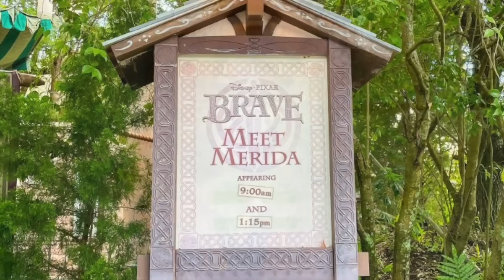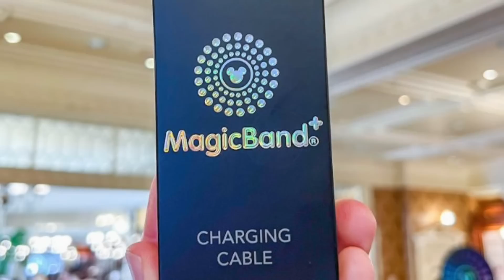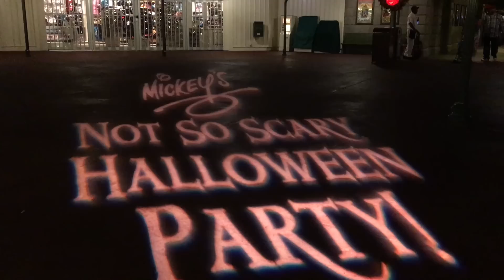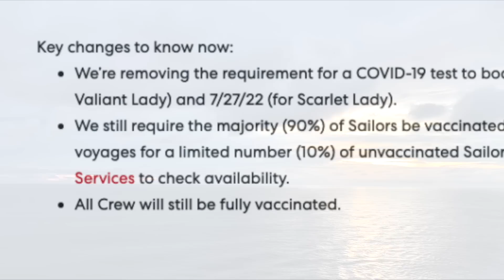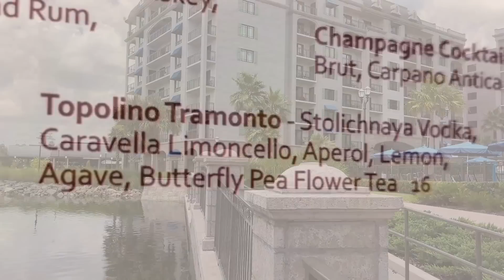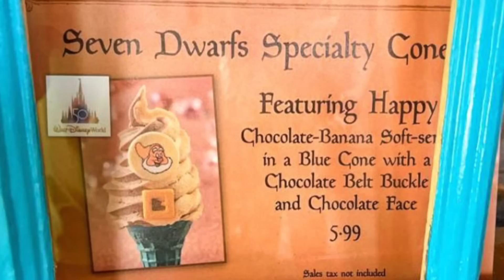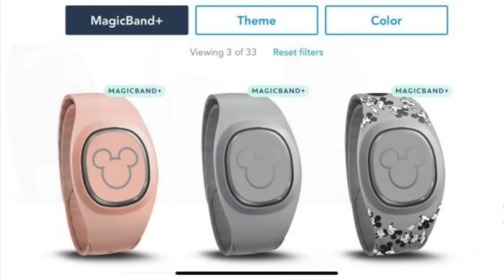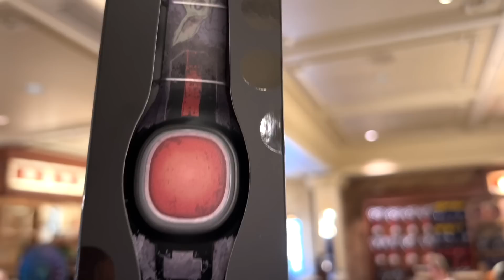Latest Disney News: MagicBand+ is HERE, a NEW look at an upcoming attraction and more SCENTED merch!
MagicBand+ has arrived in the parks, another fan-favorite meet-and-greet has returned, we've got a new look at an upcoming attraction, and some major cruise lines have started removing their COVID-19 testing requirements.